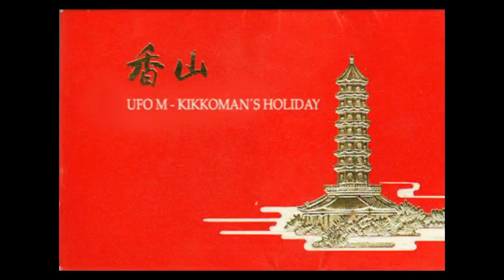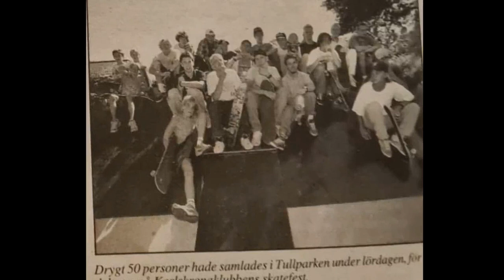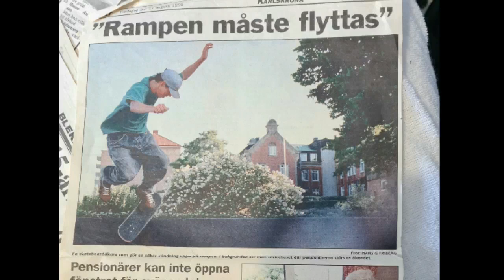UFO M - KIKKOMAN´S HOLIDAY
Some joyous lost & found amateur skateboarding from Karlskrona, southern Sweden recorded between 1994-99 with members of the UFO M crew (Mattias, Tobias and Ola), wiich also is a local skate shop (=